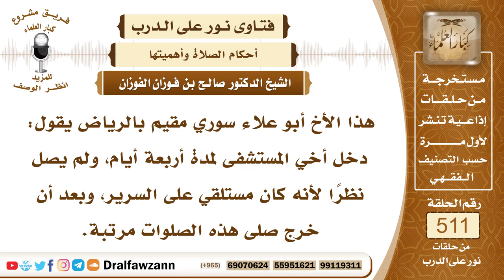7719- حكم من ترك الصلاة بسبب المرض لمدة أربعة أيام - الشيخ صالح الفوزان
"7719- هذا الأخ أبو علاء سوري مقيم بالرياض يقول: دخل أخي المستشفى لمدة أربعة أيام، ولم يصل نظرًا لأنه كان مستلقي على السرير، وبعد أن خرج صلى هذه الصلوات مرتبة.
الجواب: الجواب: هذا أخطأ خطأ كبيرًا، الواجب أنه صلى ولو كان مستلقيًا ورجلاه إلى القبلة، كما في الحديث: «يصلي المريض قائمًا، فإن لم يستطع فقاعدًا، فإن لم يستطع فعلى جنب، فإن لم يستطع فمستلقيًا ورجلاه إلى القبلة»، فيصلي على حسب حاله، لا يكلف الله نفسًا إلا وسعها، ولا يترك الصلاة، ويقول: إذا خرجت أصلي، لا يجوز هذا، فيصلي على حسب حاله، وإن استطاع الطهارة بالماء فعل، وإن لم يستطع فيتيمم بالتراب، والحمد لله.
السيرة الذاتية:
للاشتراك في قناة الشيخ صالح الفوزان

14_ الشيخ محمد أمين الشنقيطي
يتيوب

15_سماحة المفتي عبد العزيز آل الشيخ
 يوتيوب

رئيس الفريق
لمشروع كبار العلماء